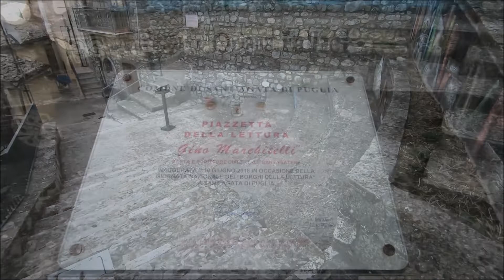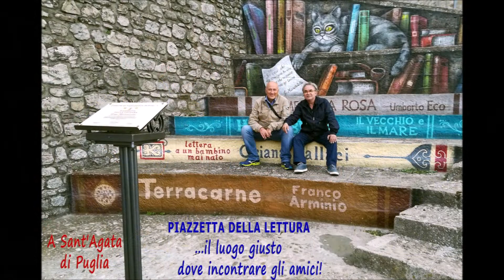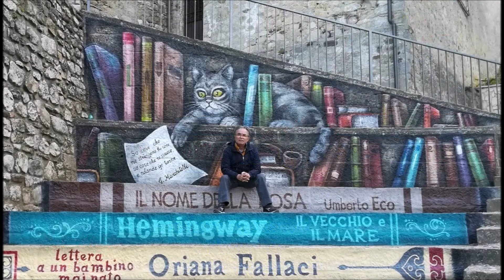LA PIAZZETTA DELLA LETTURA DI SANT'AGATA DI PUGLIA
Ci sono luoghi che acquietano l’animo e ci fanno star bene.
Luoghi che hanno la capacità di trasformarsi in dono e
accoglierci come un privilegio. Luoghi magici, che diventano
tali attraverso l’incanto stesso di chi li cerca e li sceglie. Sì,
perché un luogo non è mai solo “quel luogo”, come ci ricorda
lo scrittore Antonio Trabucchi: quel luogo siamo un po’ anche
noi. In qualche modo, senza saperlo, ce lo portavamo dentro,
e un giorno, per caso, ci siamo arrivati. Sono luoghi che ti
festeggiano con sentimenti di bellezza, capaci di accogliere
semi di muta ispirazione che la vita nasconde nel tuo cuore,
sotto le suole delle tue scarpe, nel rumore stesso dei tuoi
passi incerti. Sono luoghi, questi, capaci in autunno di
trasformare silenzi in poesie, da liberale poi, in primavera, al
vento nuovo della vita. Uno di questi luoghi dell’anima, è la
Piazzetta della Lettura di Sant’Agata di Puglia.
In questa Piazzetta, infatti, si dà asilo:
A chi non ha mai smesso di sognare.
A chi continua a navigare senza luna e senza stelle.
A chi si è perso nelle pagine di un libro.
A chi sta ancora cercandosi in una favola antica.
A chi sceglie di specchiarsi nei versi di una poesia.
A chi si ritrova tra le rime di un canto nuovo.
A chi ascolta ancora il vento, in cerca della sua canzone.
A chi si commuove nella quiete di un silenzio.
A chi asciuga le lacrime agli altri nascondendo le sue.
A chi fa della gentilezza la misura delle proprie parole.
A chi quelle stesse parole rinnovano l’incanto di un ricordo.
Se ti capita di andarci, siediti,
e acquieta la tua insistente vita.
Forse troverai in questo luogo,
che ti aspetta commossa,
la tua anima smarrita.

rosario brescia